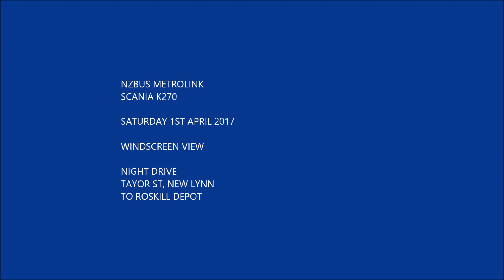Scania K270 #21?? - New Lynn to Roskill Depot (Night) - Windscreen view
I forgot which bus this was, from Taylor Street, New Lynn to Roskill Depot. Lighting is poor in parts of video. Enjoy :)